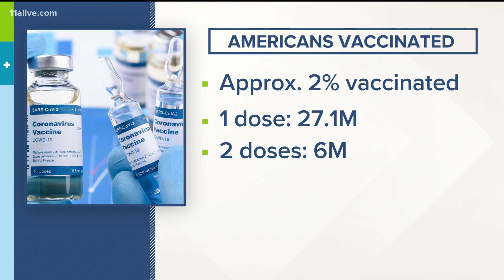COVID-19: What will it take to 'get back to normal'?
Dr. Anthony Facui says about 70-85% of people need to be vaccinated against COVID-19 in order for that to happen.